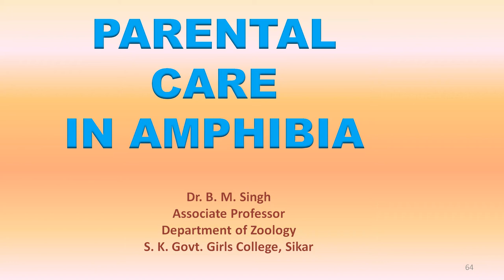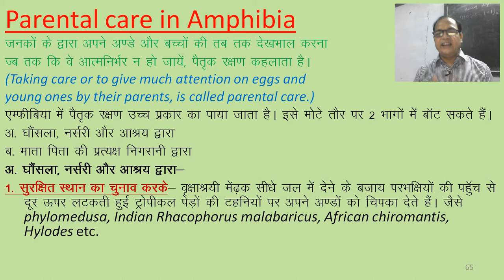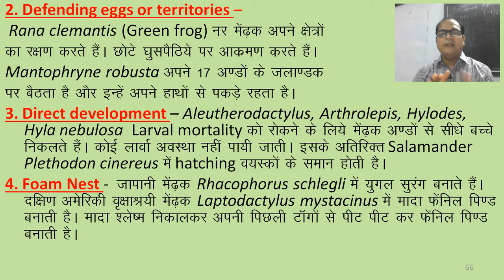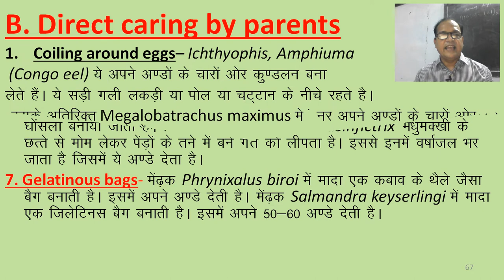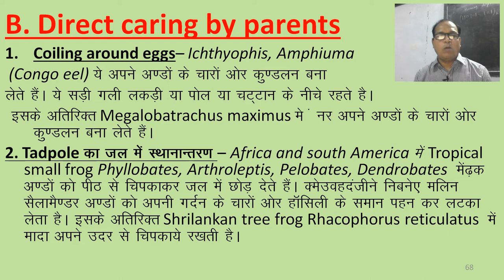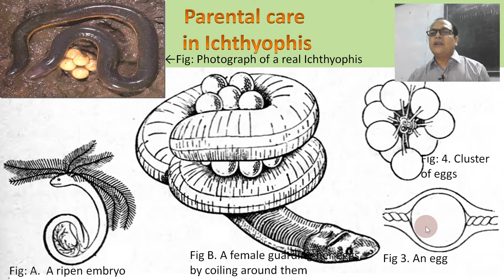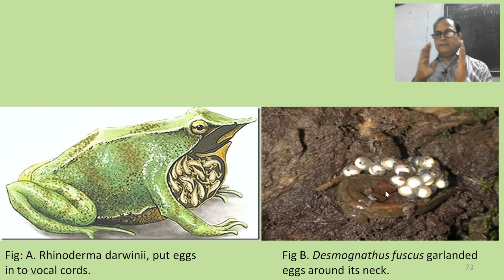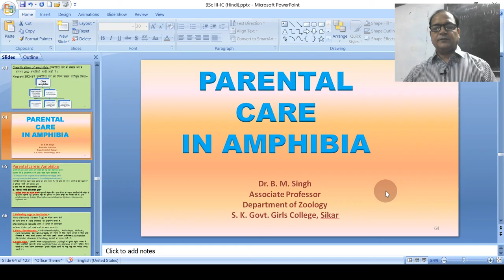parental care in Amphibia (Hindi)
The phenomenon of parental care is quite well developed in amphibia where extreme modifications in structure
 and behaviour are observed. Parental care is mostly a modification in the parents to take care of the offsprings so that with less number of eggs continuation of race can be maintained. Parental care may be defined as “Taking care or to give much attention on eggs and young ones is called parental care.” Parental care in Amphibia is done by two ways-
(A) By nest building
(B) By Carrying eggs over the body
(A) By nest building: After lying of eggs the parents take care of them by building nests. Three types of nests are encountered in amphibians.
Mud nest: In Hyla Faber, parents dig a small hole in the mud for the developing eggs and the surplus mud acts as the wall. Leaf nest: In Phyllomedusa a South American tree-frog, the leaf nest is built by folding the margin of the leaves. Leaf margins are glued together by cloacal secretion. It has an aperture at the base and the nest over¬hangs watery area. Shoot nest: Triton constructs shoot nest by fixing the shoots of the trees in which the eggs are deposited and the youngs are developed. The whole nest remains covered by a gelatinous secretion.
(B) Carrying eggs over the body:
1. In Hyla goeldii the females carry the eggs on their back in incipient brood pouches. The youngs come out as full fledged frogs but with tail.
2. The males of midwife toad, Alytes obstetricians show peculiar type of parental care. Several males are reported to collect round a female on land. Of the males, one becomes successful to grasp round the waist of the female.
Selection of safe site:
1. Care of the eggs is restric¬ted to the selection of site in certain frogs and toads. In phylomedusa,
Indian Rhacophorus malabaricus, African chiromantis, Hylodes etc. the eggs are laid in a hole on muddy bank
of river or pond. The eggs are covered by foamy mucus to prevent desiccation.
1. In Gyrinophilus, the eggs are laid under the stones in stream. The eggs are then taken up on any part of the body and a secretion prevents growing of fungi over them. Eggs are laid on the under surface of leaves hanging above water in Hylodes.
2. In Triton and Leptodactylus the eggs are laid under the surface of leaves near the vicinity of water. In Triton, the eggs may be fixed with the aquatic weeds by glues. In hynobiid salamanders, the males remain with the eggs for fertilization and take active interest of the eggs.
1. Frothing of water: Some anurans just after the laying of the eggs, the surrounding water is made frothy by the wriggling movement of hind limbs, so that the eggs are prevented from desiccation and also can escape the sight of enemies. Both males and females participate in this process.
2. Foam nest: Rhacophorus maculatus secrets a jelly like secretion with eggs from time to time which is beaten by the crosswise movement of the hind limbs of the female partner only, resulting in a formation of a small frothy mass. The frothy mass looks like an irregular ball.
In Surinam toad (Pipa americana), during breeding season, the dorsal skin of the females becomes soft, spongy and gelatinous. The male place the eggs on the back of the female where each egg sinks into a small pit. An operculum covers the pit. Similar phenomenon is observed in Cryptobatrachus evansi. The soft spongy skin on the dorsal side sinks into small pockets into which eggs are lodged. 2- Hyla ambetes breviceps keep its eggs in their buccal cavity until they hatch. 3. Similarily  male Ortholeptis carry their eggs in mouth cavity until they come out and become independent. Rhinoderma darwinii  south American darwin`s frog male put their eggs in its vocal cord as a brood pouch. 10 to 15 fertilized eggs are kept in its vocal pouch until they hatch.
Viviparity: Extreme modification is observed in Salamandra atra and S. maculosa. The eggs are placed inside the uterine cavity where entire tadpole hood is completed. Two eggs are laid at a time. The larvae remain attached with the uterine wall by membrane which functions physiologically in the manner of a primitive placenta. The broad and vascular tail also helps in metabolic exchanges.